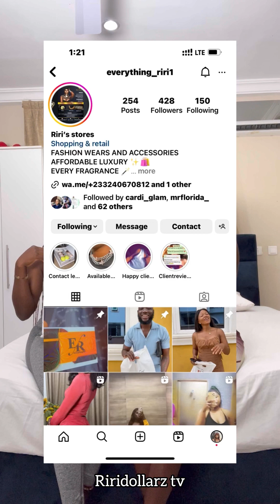Adult talk show episode 3